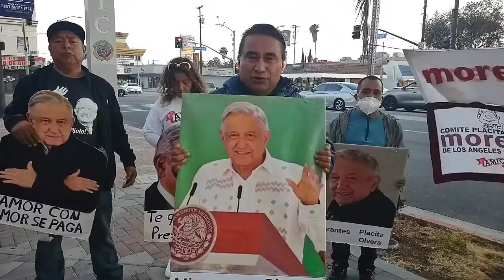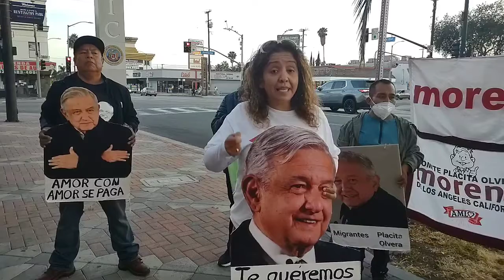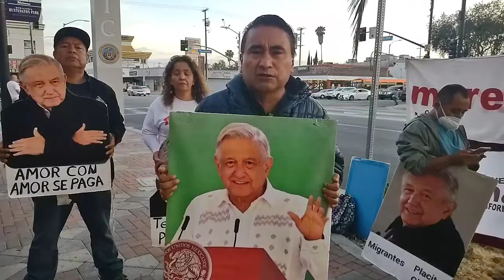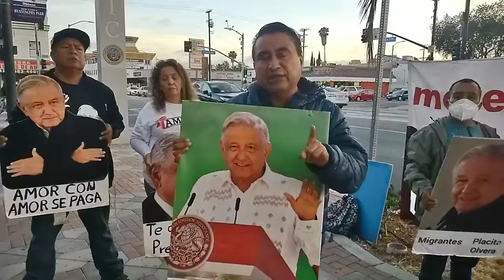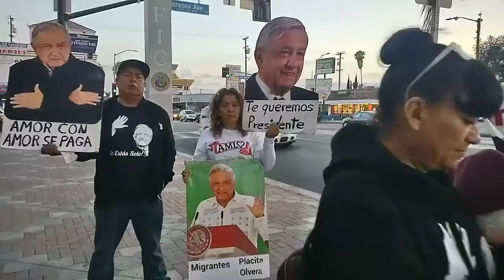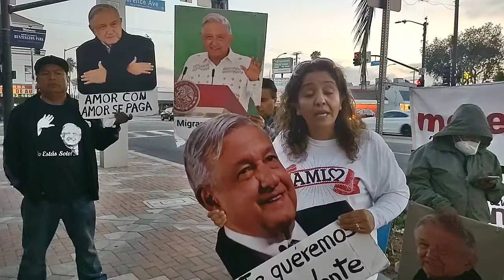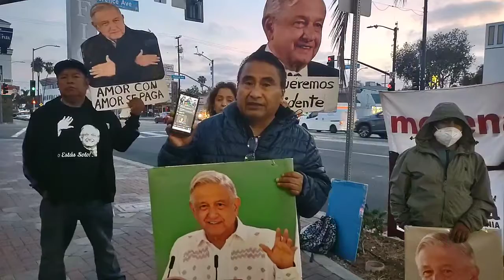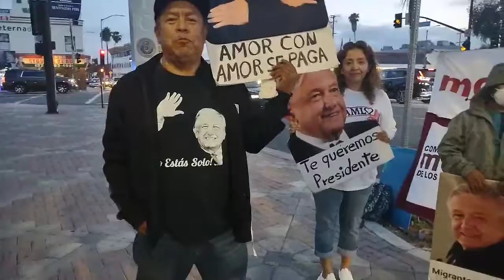AMLO los migrantes te queremos y te apoyamos desde Huntington Park California